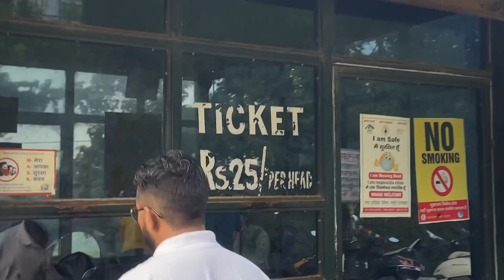Part :-3 Reckey toh girta girta girta bacha 😧 Exploring Mussoorie.